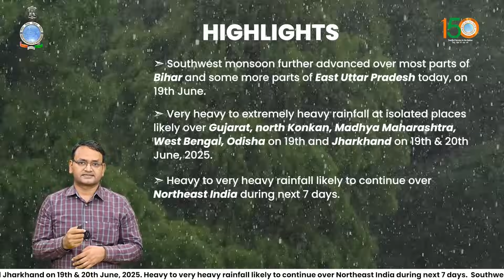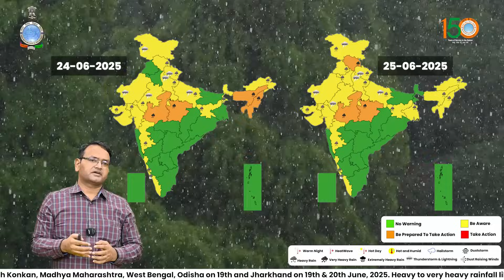Very heavy to extremely heavy rain over Gujarat, Konkan, Madhya Maharashtra, East and NE India today